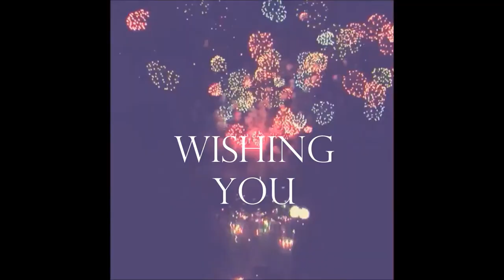Happy New Year | PAN Handmade Cards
Happy New Year to all the viewers.